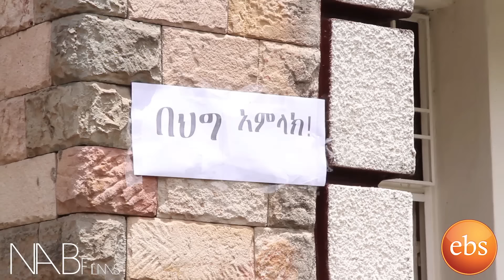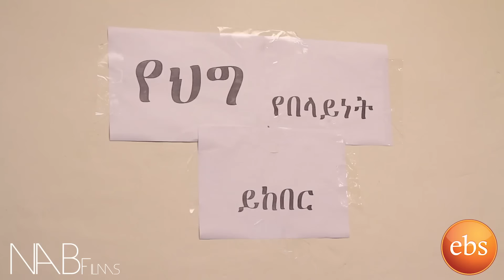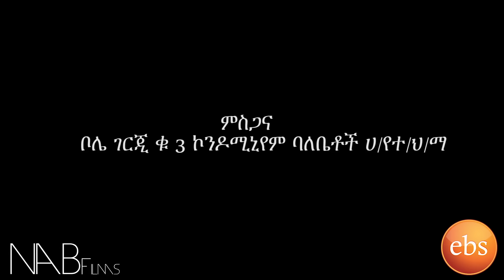Gorebetamochu S01 Episode 21.Abuye's Pay back x264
የቤቢን ምክር የተከተሉት ጎረቤታሞች በጠራራ ፀሐይ ዘረፋ ዉይስጥ ራሳቸውን ያገኛሉ። Gorebetamochu is Ethiopian first sitcom Created by Naod Gashaw Yelema & Abenezer Fekadu. The comedy is about a group of people who lives in condominium buildings sharing common area and and adapting to new way of life as a young generation ruled by an elder chair man (playd by Dereje haile) it is staring Zerihun Asmamawu, Mahlet Shumete, Yosef Fekede, Eden Shimelis and Elsabet Melaku)